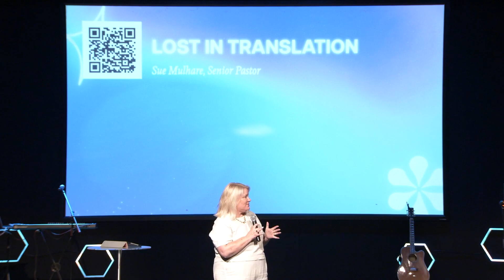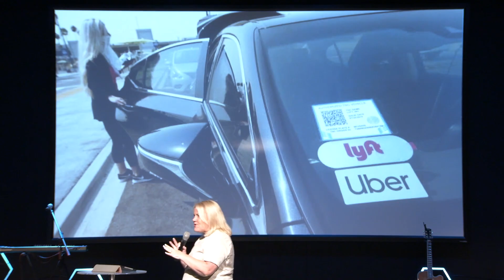Lost in Translation | Sue Mulhare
Discover how to ensure that the way you see God is an accurate translation of who He is and the benefits of reflecting His goodness in your life.
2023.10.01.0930